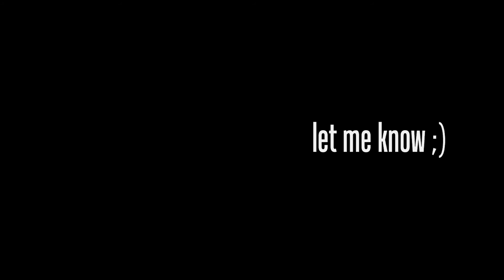Drawing Request - Pazuzu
this is the request by Blackmark456, if you watch some ancient figures of it you will notice there are very big differences. I just thought, what would I want to look like if I were a Demon? that's what came out, not really sexy  XD